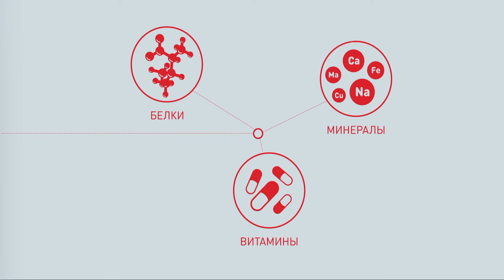Как правильно кормить щенка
На нашем сайте Вы можете приобрести официальный товар Роял Канин по выгодной цене:

Советы ветеринара и эксперта о правильном питании котят:
- подобрать режим кормления щенка
- подобрать размер порции для щенка
- чем кормить домашней едой или кормом
- подобрать корм для щенка